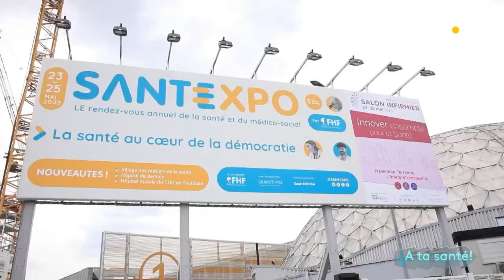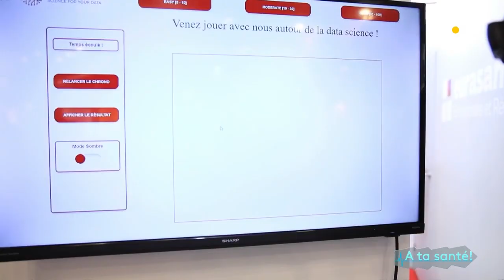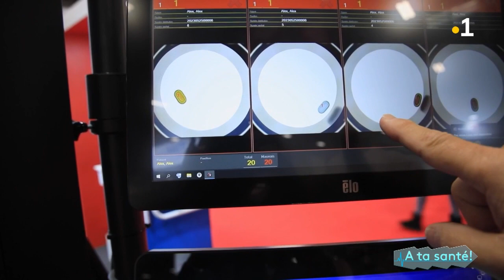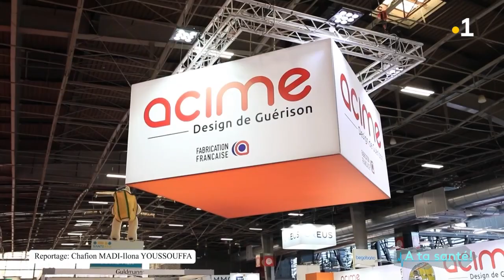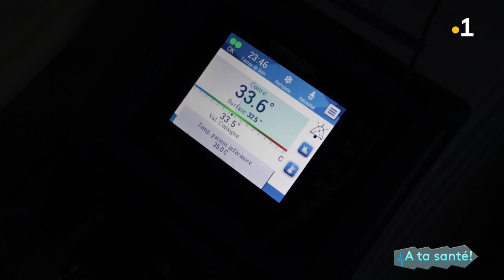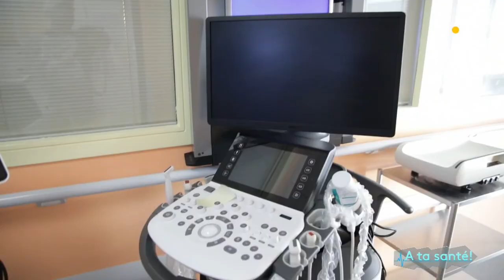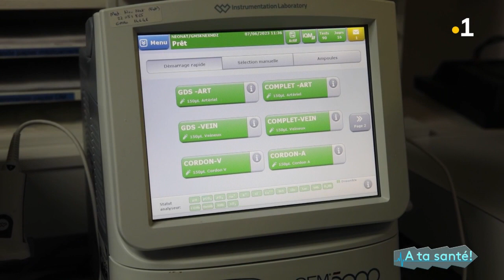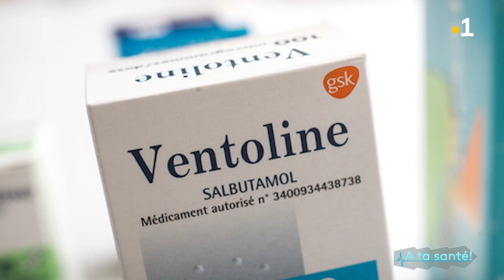A ta Santé ! Santexpo